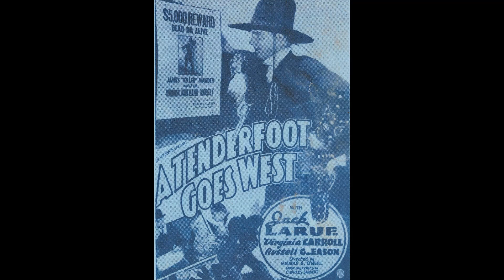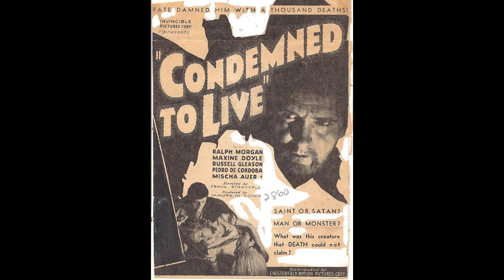Russell Gleason: Hollywood's Tragic Star | Actors & Actresses Biography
Gleason was born to actors Lucile and James Gleason on February 6, 1908, in Portland, Oregon, where his parents were acting in local theater productions.…

5f2a